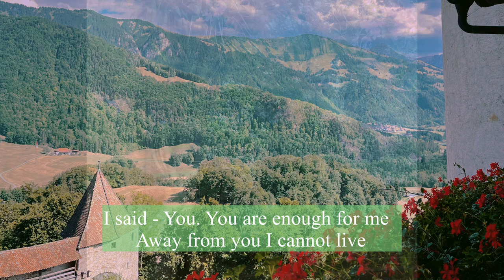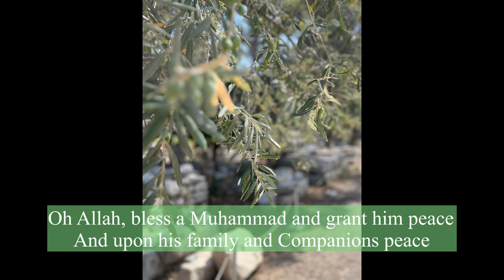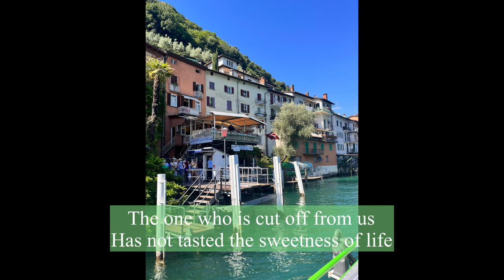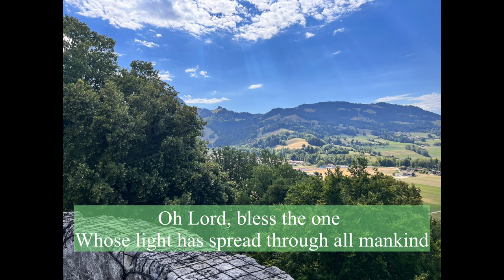Qasida from Shaykh Muhammad bin Al Habib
Qasida from Shaykh Muhammad ibn al Habib
Fez, Morocco 1876 - Blida, Algeria 1972
Withdrawal into the Perception of the Essence

The face of the Beloved appeared
and shone in the early dawn

His light pervaded my heart
so I prostrated myself in awe

He said to me "Rise! - and ask of me!
You will have whaterver you desire."

I replied "You, Your are enough for me.
Away from you I cannot live."

He said: "My slave, there is good news for you,
So enjoy the vision.

You are a treasure to my slaves,
and you are a reminder to mankind.

Every good and every beauty
Has spread from Me

The attributes of My essence were hidden
and they were manifested in the existence-traces"

Truly created beings are meanings
set up in images

All who grasp this
are among the people of discrimination

The one who is cut off from us
Has not tasted the sweetness of life

Oh Lord, bless the one
whose light has spread through all mankind.

Music from "Güldür Gül" backing tracks
Voice - Fauzia Benedetti